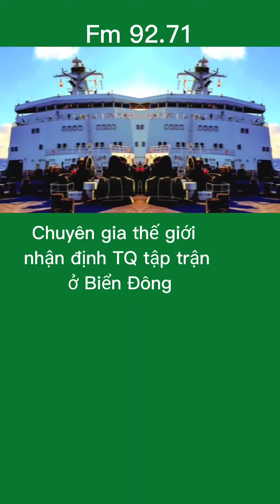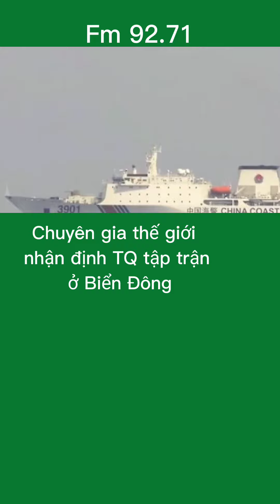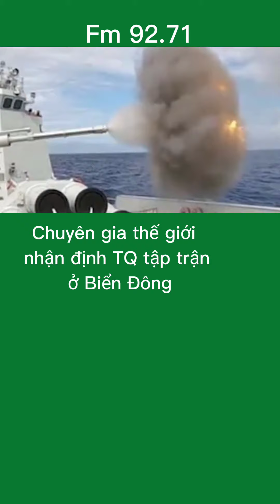Chuyên gia nhận định việc Trung Quốc tập trận ở Biển Đông